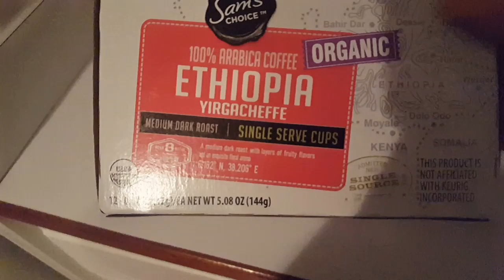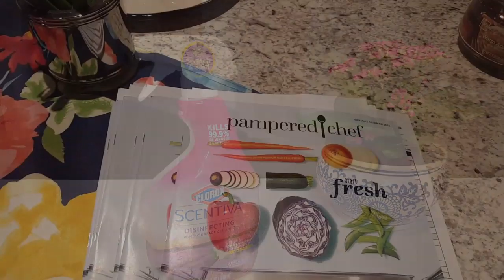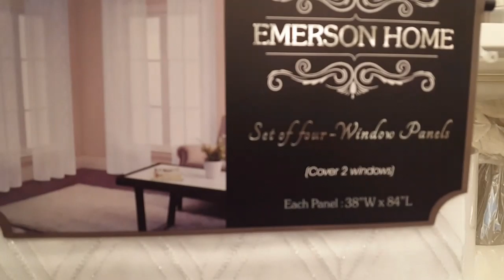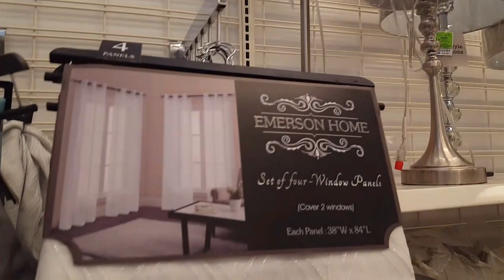Happy Labor Day!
Have a blessed and safe holiday weekend!!!

Send me mail:
LadyTSensations/Tonya Howell